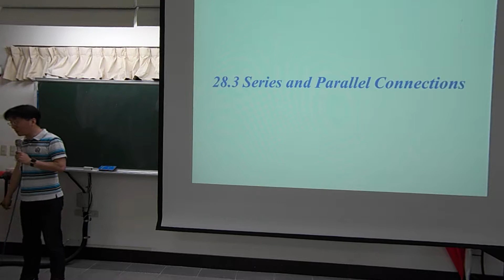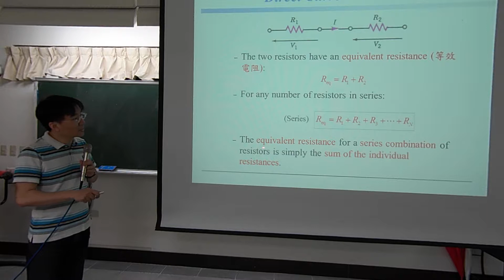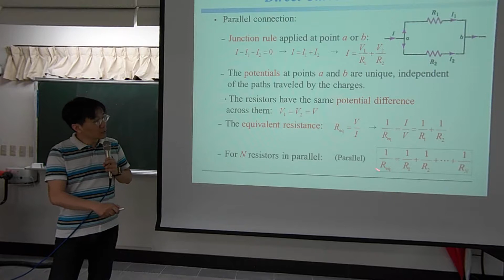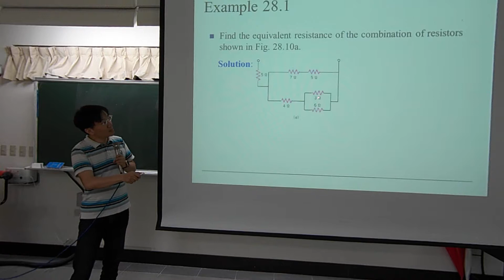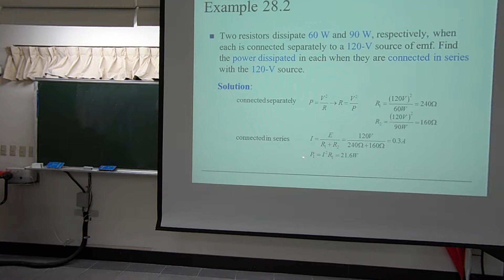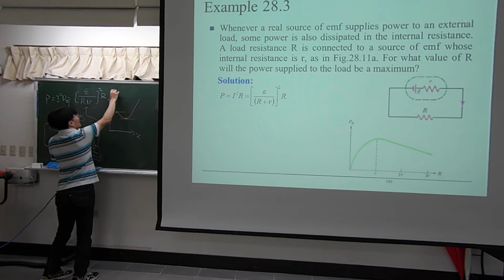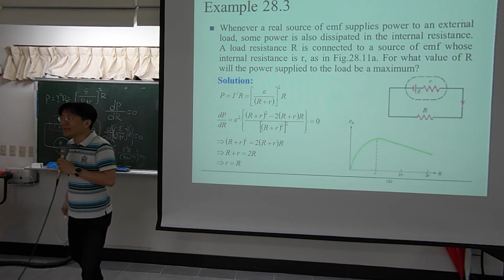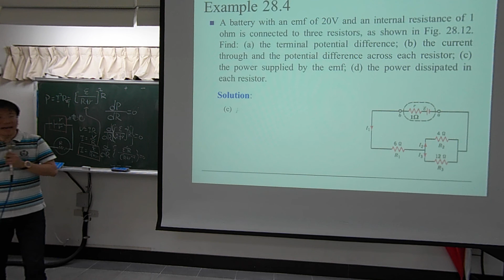普通物理(二)_2017_05_10_第一節第一段